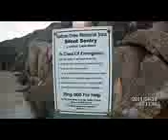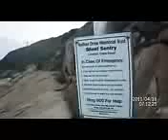Awesome Salmon Holes In Albany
Great to see watch and catch but do not fall in.